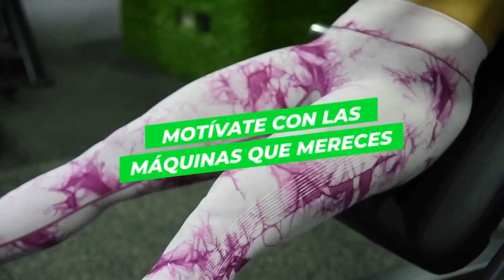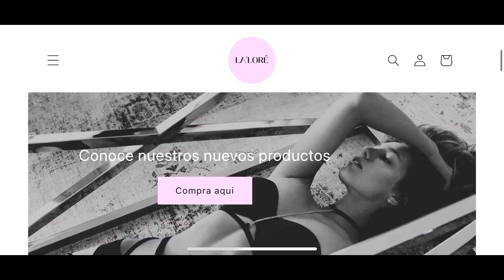FASHION TOUR BY CAMILA MAINZ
“FASHION TOUR“, por cable MUNDO fibra óptica, en todo Chile, canal Ecool , @tumundo.cl @canalecool
Martes, jueves, sábados y domingos, en sus diferentes horarios 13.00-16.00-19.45.
MUNDO CAPITULO 10
-BLOQUE DE MODA CAJA DE PANDORA , BY ROSE FERGER
 WITH W FITNNES CLUB
-WORKSHOP MODELAJE, COMUNICACION, ACTITUD Y PASARELA
-FASHION NIGHT VIETNAM DISCOVERY
LA LORE
SASTRERIA CAVALIERRE